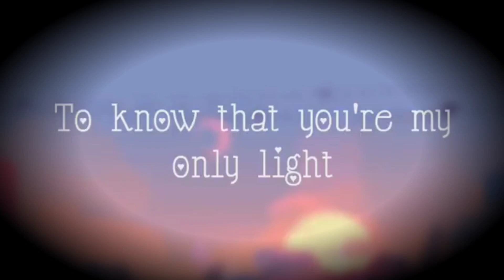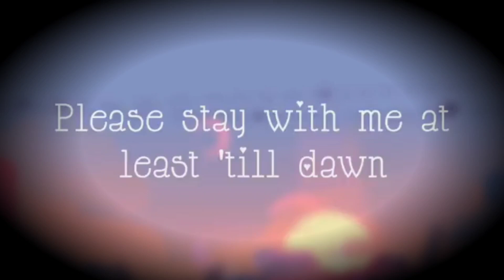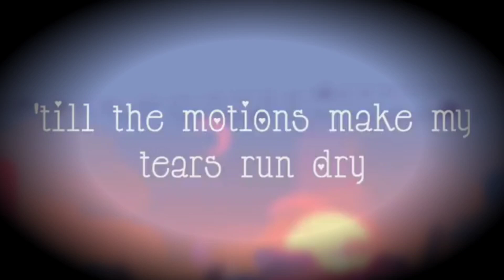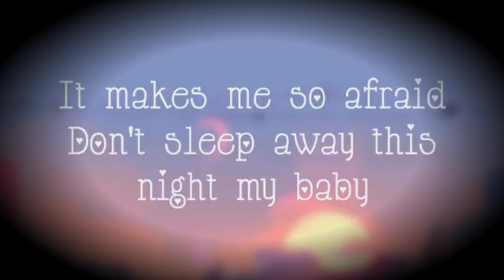Daniel Sahuleka - Don't Sleep Away This Night